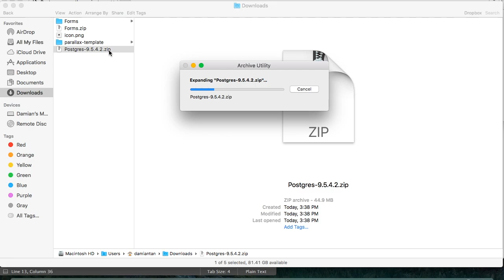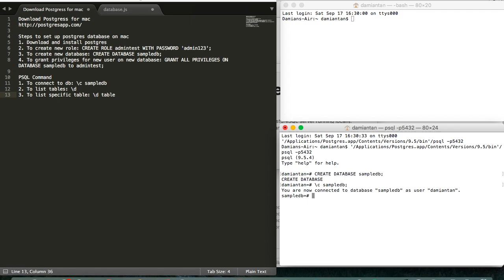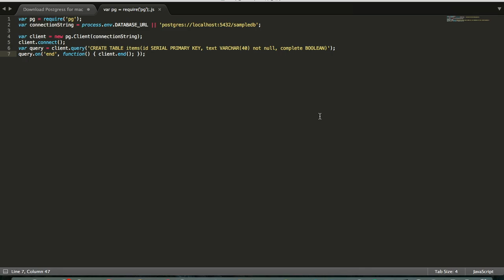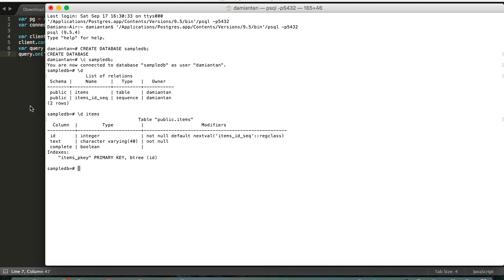Node.js Tutorial 2: Set up Postgressql with Node js on mac/windows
This second part of the video will run through the steps to set up a postgres database using the command line

Steps to set up postgres database on mac
1. Download and install postgres
2. To create new database: CREATE DATABASE sampledb;

PSQL Command
1. To connect to db: \c sampledb
2. To list tables: \d
3. To list specific table: \d table

Run Node Code:
1. Install pg module in your folder: npm install pg --save
2. Run the node codes: node database.js